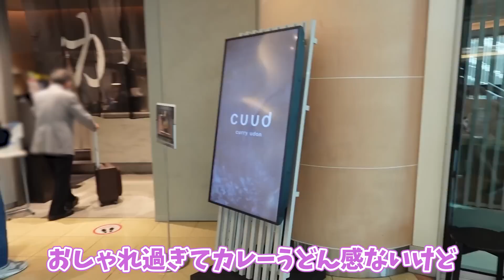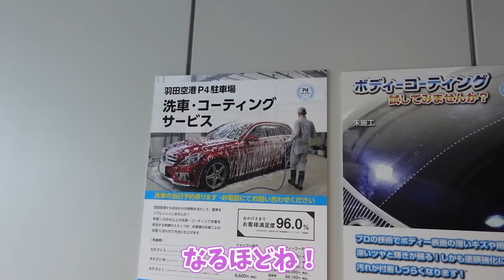【どうしてなの...？】修理から戻ってきたばかりの愛車ホンダNSXでは近距離しか走れない件 HONDA フェラーリ女子 丸の内OL【車好き女子*あま猫】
♡自己紹介♡
「フェラーリ ポルトフィーノ」「SUBARU WRX STI」「ホンダ NSX」「レクサス IS500」のオーナーです。